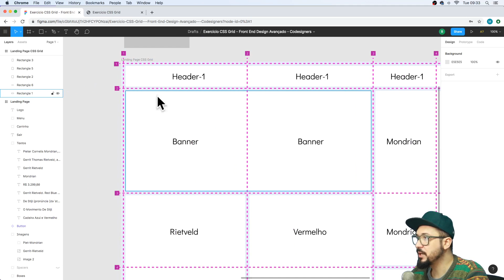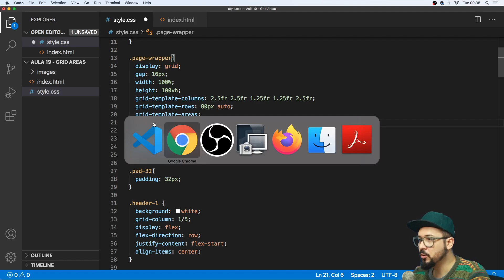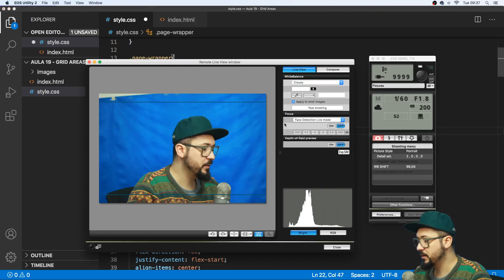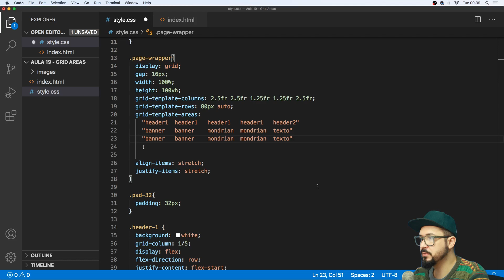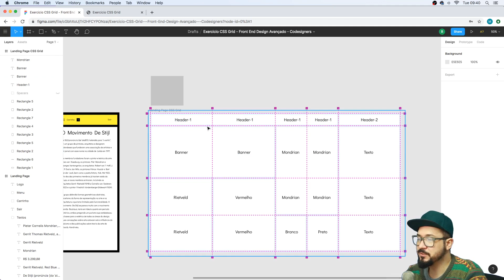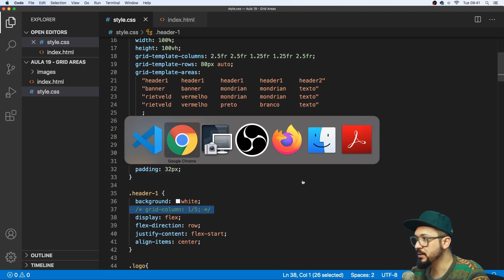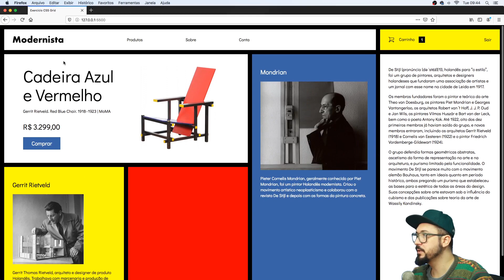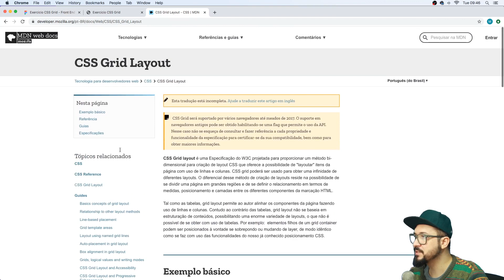19 Grid Template Areas